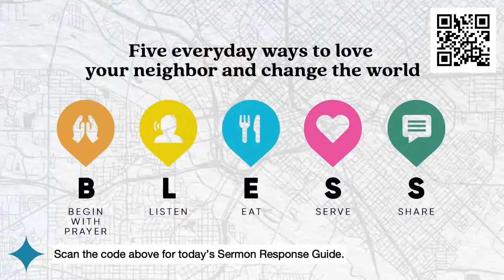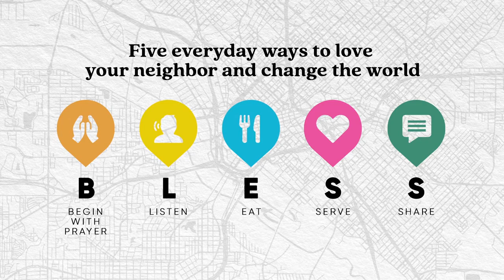Love Where You Live: Share His Story // Travis Cook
Primary Scripture
John 3:1-21

Key Points
• When sharing the good news of Jesus, remember:
1) The gospel doesn’t make sense when you’re spiritually dead in darkness. Be patient, loving, compassionate, and kind.
2) It’s not only what you share, but how you share it. What message is your life preaching?
3) Open up about what you have experienced in your own relationship with Jesus.
4) The gospel is the power of salvation for all who believe (Romans 1:16).
5) Trust Jesus to do the heavy lifting. Jesus is the one who brings dead people to life.

Memory Verse
Ask God to write this word on your heart this week:

1: What is the good news (the gospel) of Jesus Christ?

2: Why is the gospel of Jesus Christ a message worth sharing?

3: In your own experience, what keeps you from sharing the gospel? On the other hand, what prompts you to share the gospel?

4: Who do you remember sharing the gospel with you? Did you believe it right away? What has been your personal journey regarding the gospel?

5: How does your understanding of John 3:16 change when you consider John writing it compared to Jesus saying it?

6: How is God inviting you to live like you believe the gospel?

7: Who do you know who needs to not only hear the good news of Jesus, but see it on display?

8: How will you respond to what God is showing you today?

Pray
Lord, thank you for your story. Let us never grow tired of hearing your story and passing it on. Revive us as you remind us your story is the power of salvation for all who believe. Show us just how beautiful your love is – that you would come for us, suffer and die for us, and be raised to life for us – all so we might live with you forever. Lord, we don’t deserve your love, but now that we’ve seen it, we don’t want to desert your love.

• 40 Days of Blessing: Love Your Neighbor. Change the World. PCBC 2021 Lenten Journal
• Jesus According to Scripture: Restoring the Portrait from the Gospels by Darrell L. Bock and Benjamin I. Simpson
• The Gospel According to John (The Pillar New Testament Commentary) by D. A. Carson
• The Greatest Thing in the World by Henry Drummond
• Evangelism in the Early Church (Revised Edition) by Michael Green